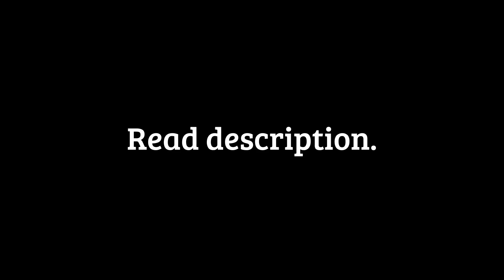Forgot my name again…..||| Elizabeth & Evan angst ft;Mike || read description